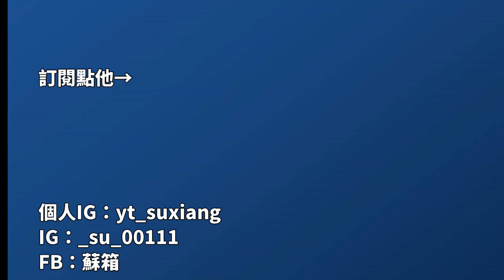【蘇箱】棒球殿堂Rise 【純隊聊聊】流量不知道坦不坦的住！富邦一壘(1B)篇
0:00 前言
0:16 可選擇卡片
1:13 個別卡片分析
4:39 我的選擇